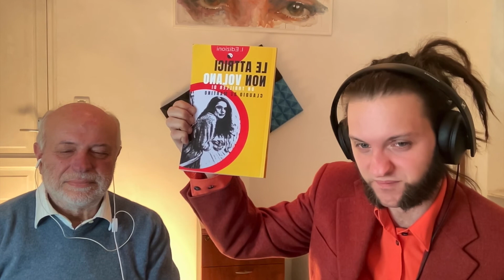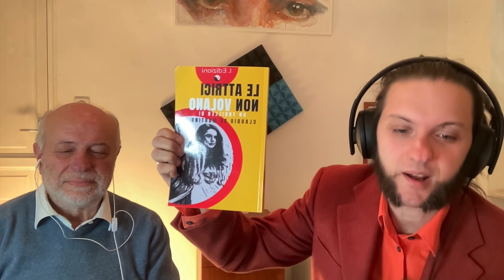Le Attrici non volano | il thriller d'esordio di Claudio de Martino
Una chiacchierata con l'altra faccia dell'Infernale che esce con questo Giallo incredibilmente attuale e ricco di colpi di scena in stile serie NETFLIX.

Un primo romanzo che vi lascerà sorprendentemente sul filo della tensione in una Genova teatrale e viziosa, Noir e Hard-boiled